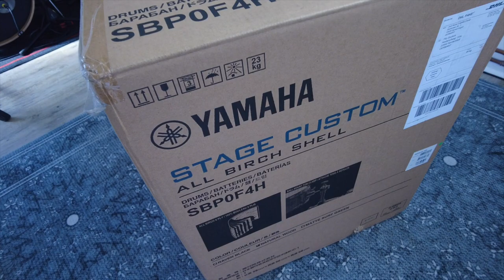Unboxing Yamaha Stage Custom Hip // Tilo Guckuk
Unboxing von meinem neuen Yamaha Stage Custom Hip.

Ein kleines Set mit großem Klang!🥁👍🏻👍🏻!

Über diesen Kanal:
Du wolltest schon immer mal ein Instrument spielen? Dann habe ich genau das RICHTIGE für dich! In diesem Video stelle ich dir die neue Moveondrums-School vor.

Wenn es euch gefallen hat, dann lasst gerne ein Abo da, denn hier wirst du viele Einblicke rund um das Thema Schlagzeug bekommen.

Kanalinfo:
Hallo und herzlich willkommen auf meinem YouTube Kanal. Auf diesem Kanal findest du alles rund um meine Aktivitäten an den Drums. Viel Spaß! Du möchtest mehr über mich und meinen Unterricht erfahren? Dann schau gerne mal auf meiner Homepage vorbei.